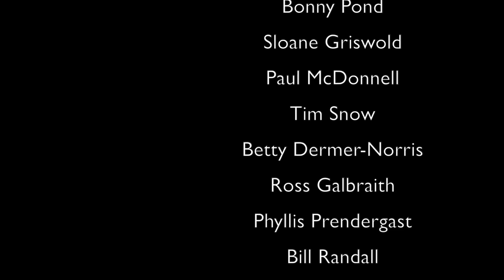Christian Michaud - Farm and Future for N. B. (Economy)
Mr. Michaud, newly elected President of the Agricultural Alliance NB, agricole du N.-B. leads us through the potential for growing our economy through farming. Key elements are: our ability to develop new farmers, (much like I. T. develops new programmers); role of government support; climate changes; access to markets; and the business of being a farm.

Christian says it best, "My job is feeding people. That is satisfying."